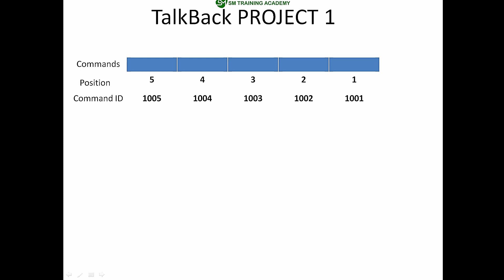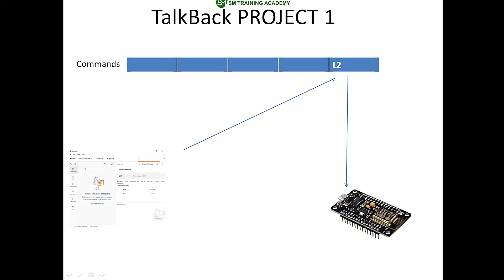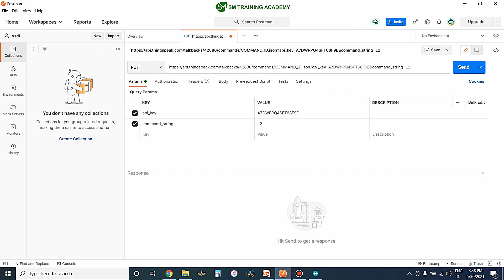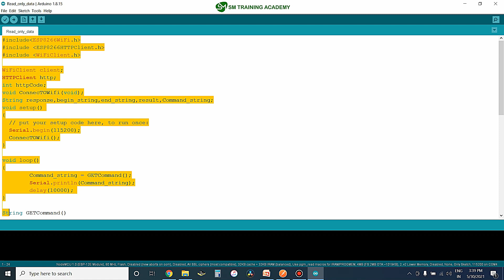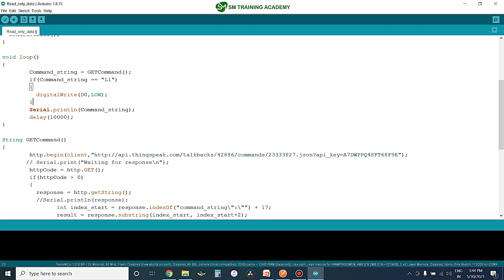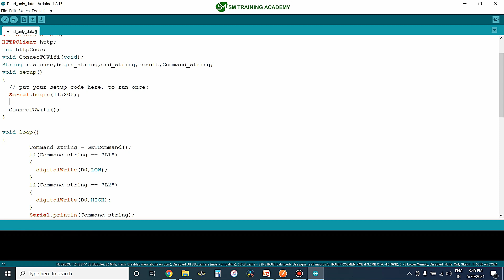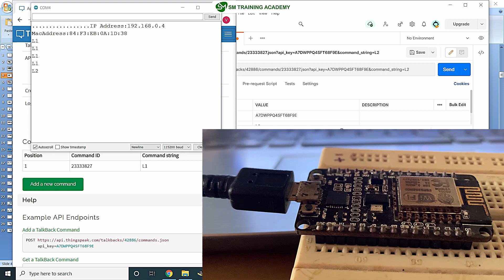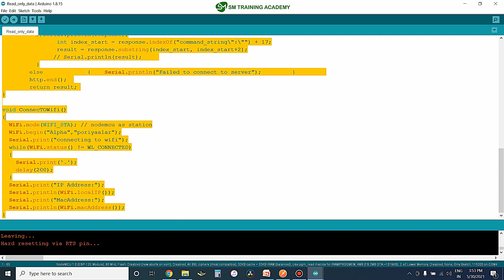Control LED in Nodemcu using Postman Application in our PC | Project 1 | English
Project for Controlling LED on IoT Receiver Nodemcu using Postman Application in our PC is built in this video with the help of programming in Nodemcu and configuring the  talkkback commands of Thingspeak IoT Platform.

For learning this course for free with all the documents and necessary source code for all the lectures

Advantage of learning the course on our site is you can access all the source code and documents necessary then and there and you can track your progress in the courses. visit our site ,Register for free and login to get access to lot of courses like this for free.